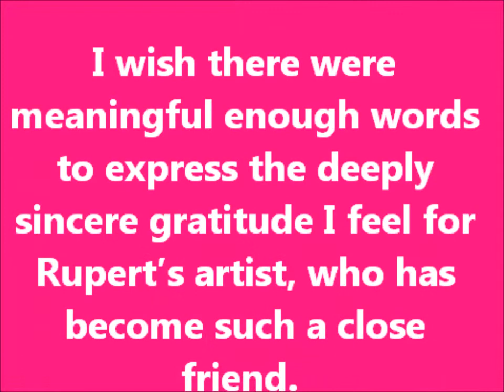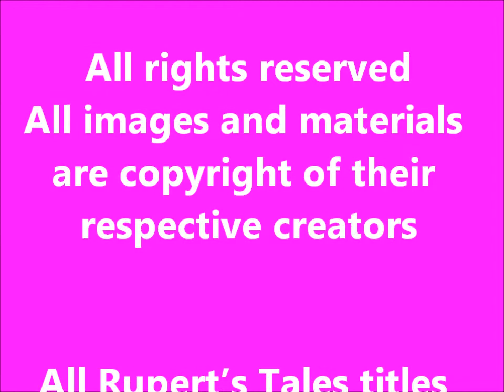15 Episode Six - Closing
We'd like to thank you for joining us for our "Celebrate Beltane" episode.

Although ALL of the Sabbats are wonderful in their own way, Beltane has a certain special magickal feel about it that seems to make it even more exciting.

I hope we've helped YOU to feel SPECIAL today, and that, no matter how you celebrate, YOUR Beltane, that you will enjoy the experience.